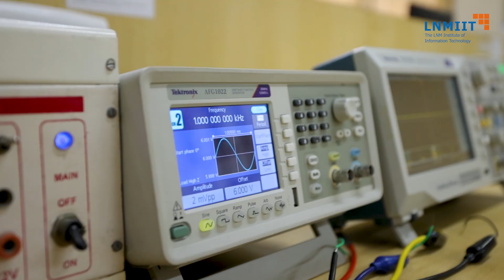Introduction to the Department of Communication and Computer Engineering, The LNMIIT, Jaipur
Aim:
Computer and communications engineering aims to equip students with the knowledge and skills necessary to design, develop, and maintain advanced computer systems and communication networks. The field encompasses a wide range of technologies and applications, focusing on the integration of computer hardware, software, and telecommunications. To provide students with a solid understanding of computer networks and their infrastructure. This includes studying network protocols, routing algorithms, network security, and wireless communication technologies.

Vision:

To strive to become a unique department steered by top academicians, and powered by scholarly students, researchers and capable entrepreneurs, offering world-class education, advanced research and break-through innovation in the converged domain of Communication and Computer Engineering with a primary focus to address cutting edge research problems, societal challenges and quality of life.

Mission:
To impart world-class, multi-dimensional comprehensive education in the integrated domain of communication and computer engineering.
To explore, expand and accelerate the growth and prospects of fundamental and high-level applied research.
To focus on the emerging confluent areas of smart hardware and software-based applications involving communication and computing.
To establish the department as a leading center of academic excellence, technology leadership and capabilities in multi-disciplinary research with an aim to address and solve next-generation problems.